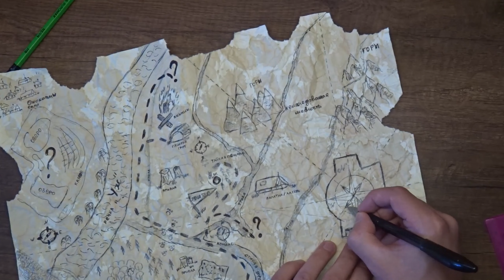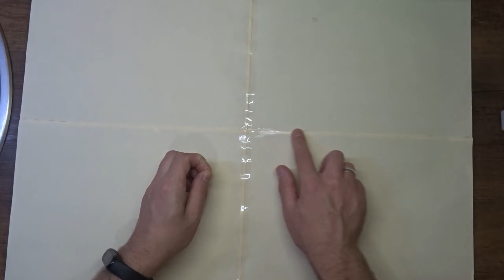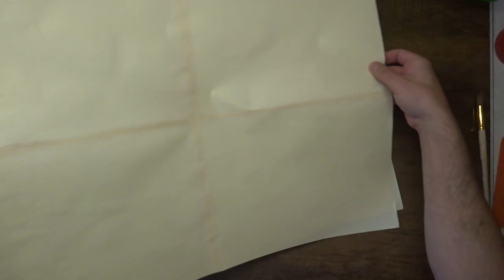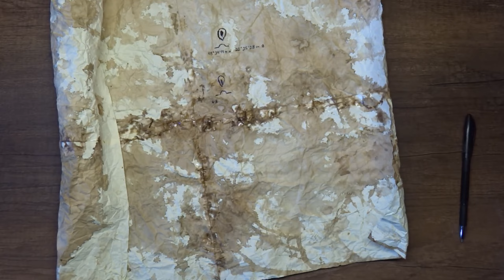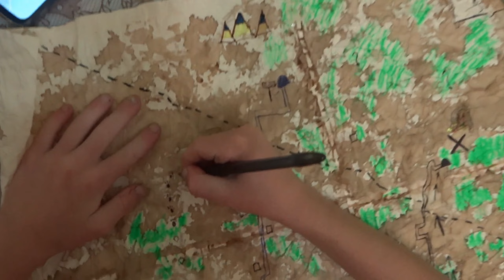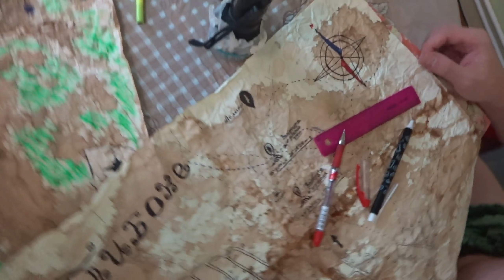Рисуем и оформляем старую пиратскую карту. Секретная разработка производства. Ищем сокровище.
Канал финансируется ИСКЛЮЧИТЕЛЬНО вашими пожертвованиями и доходами от YouTube!